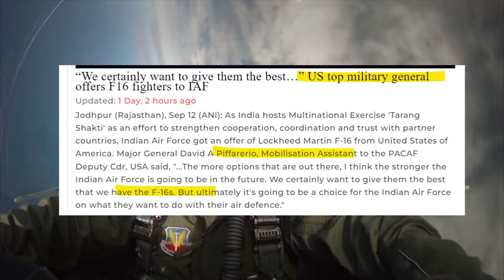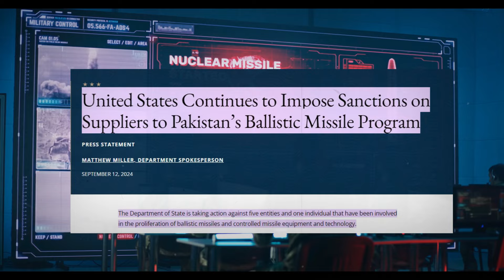UK फ्रांस ने कहा इजराइल को नहीं देंगे...भारत ने कहा ठीक है हमने पहुंचा दिए है/F16 for india/pakistan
US Israel
united states pakistan
india F-16